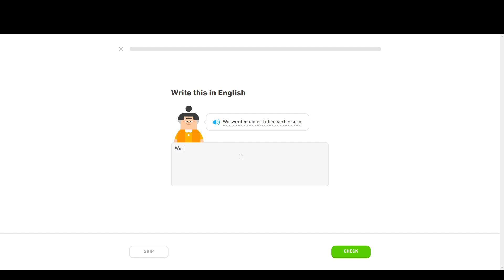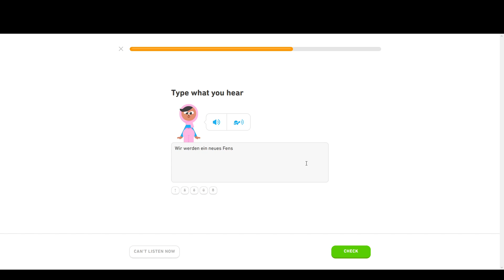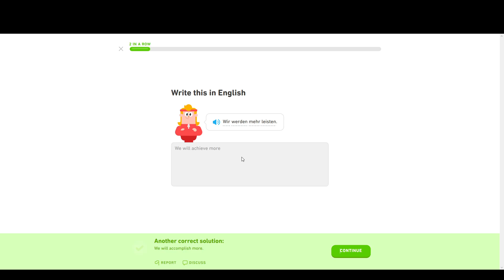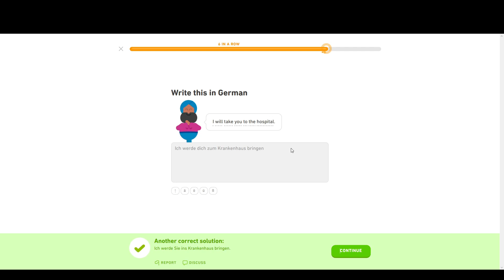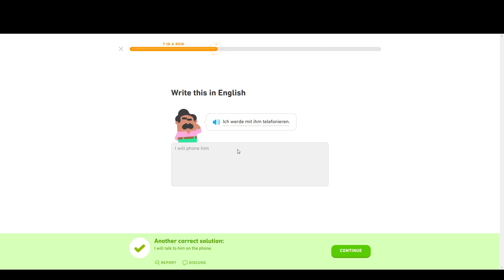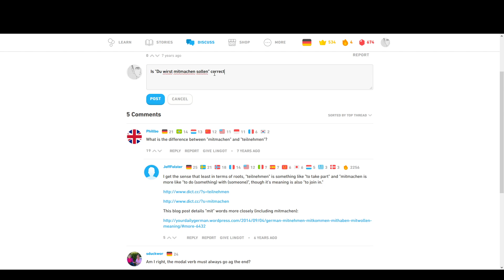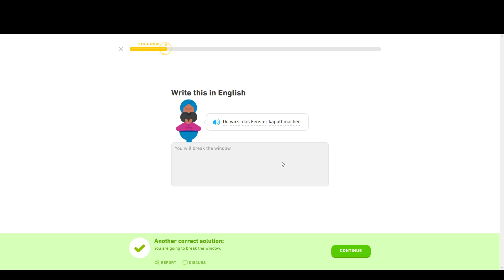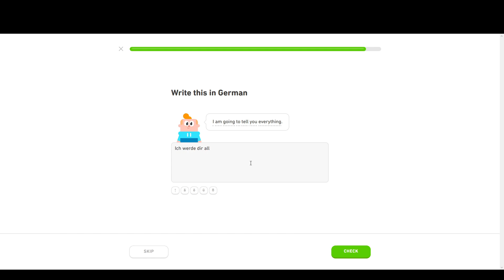Duolingo German #2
Future 4 finished